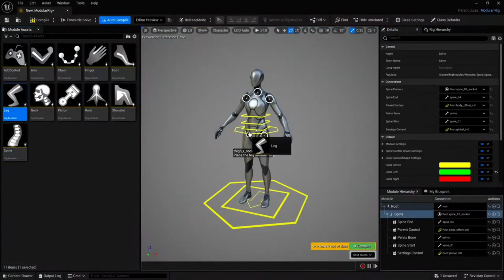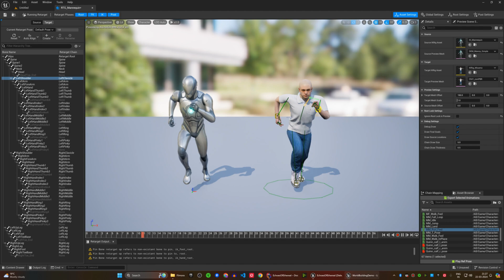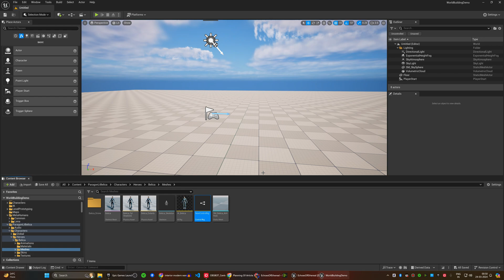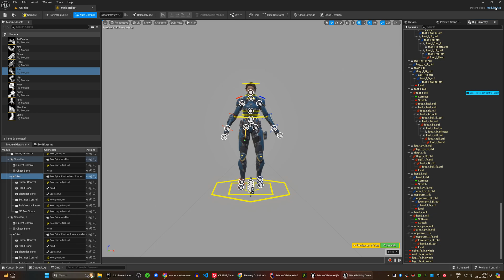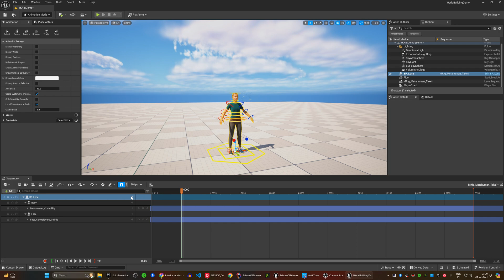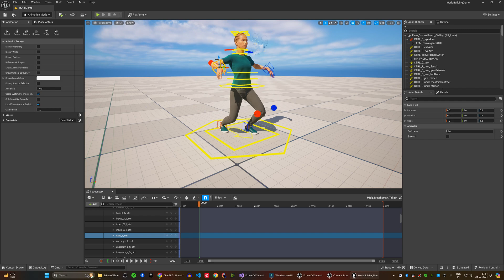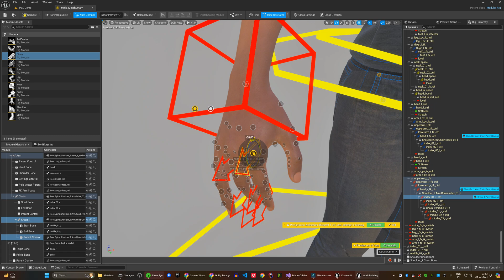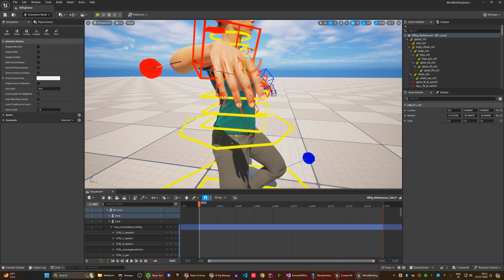Modular Control Rig and Auto Retargeting Tutorial | Unreal Engine 5.4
Unreal Engine 5.4 is bringing a massive leap in its animation pipeline, with the Modular Control Rig and Auto Retargeting features. Initially unveiled at the State of Unreal presentation during GDC 2024, these tools are now accessible in the UE5.4 preview build and will be fully unleashed in late April with the official release of UE5.4.

Join me in this comprehensive video tutorial as I guide you through each tool, providing a step-by-step walkthrough that will empower you to harness these features to their fullest potential. Dive in and transform your animation workflow with Unreal Engine 5.4!

Chapters :

0:00 Intro
0:40 IK Retargeting
5:31 Modular Control Rig - Getting Started
13:12 Modular Control Rig - Finger Controls